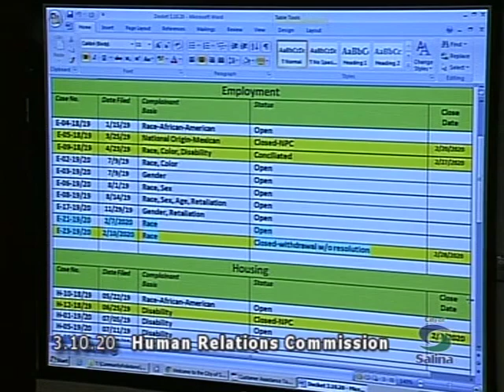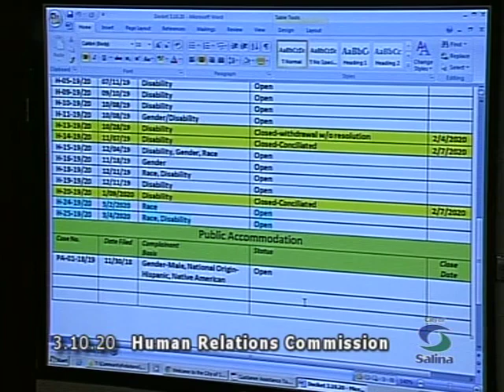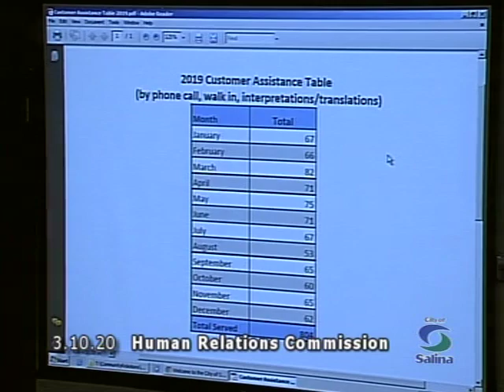Salina Human Relations Commission Meeting 2020-03-10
Topics:
(3.1) Commissioner Housing Segregation vent Debrief (2:18)
(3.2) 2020 Fair Housing seminar Briefing (9:47)
(4.1) Case Docket Log Update (26:35)
(4.2) Customer Assistance Log (30:35)
(4.3) Upcoming Outreach Events/Activities (39:19)
public Forum / Adjournment (50:35)